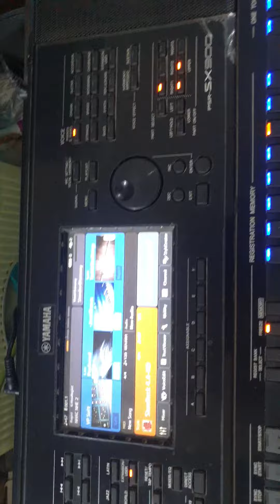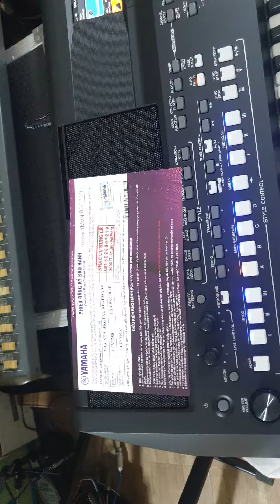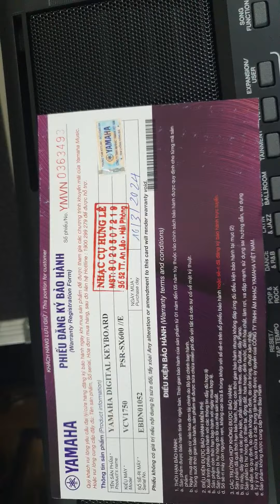Khui hộp sx600 Yamaha Về Thái Bình. Cài full sam. dữ liệu cho khách hàng zalo 0355894472